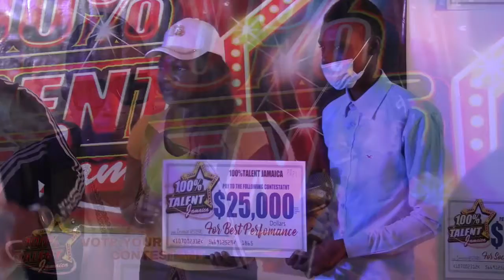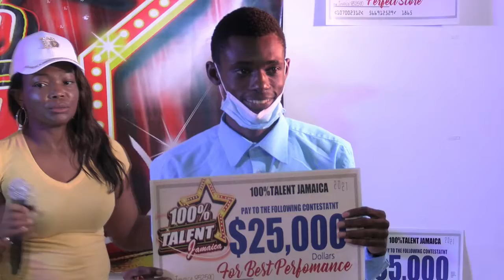Winners Of 100% talent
& US$100 =50 votes + 10free
click the link to pay. And make a note of who your contestant is.